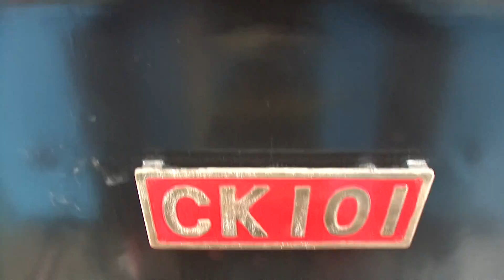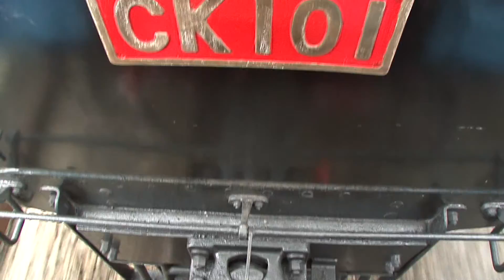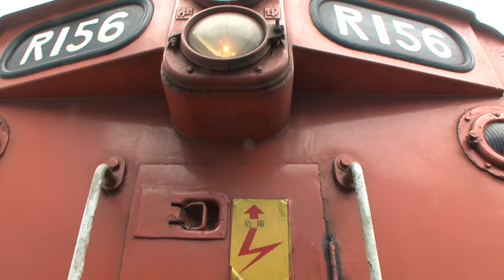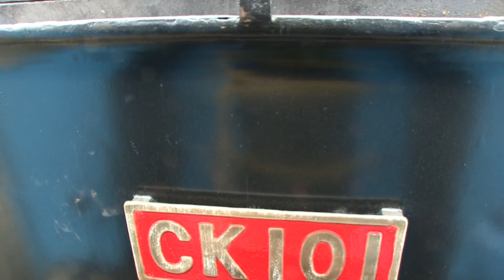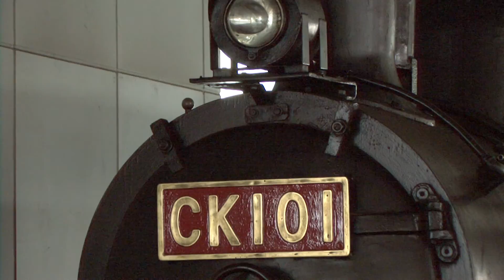2011.5.4 臺鐵 CK101蒸汽機車 試車紀錄 七堵 - 侯硐 02 HD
2011.5.4 臺鐵 CK101蒸汽機車 試車紀錄 七堵 - 侯硐  02  HD